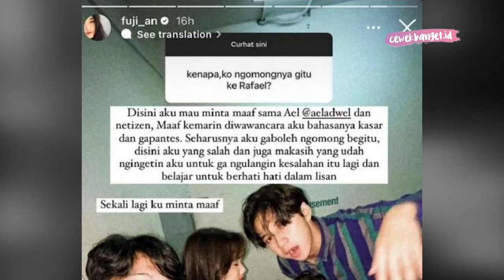FUJI AN BILANG NAJ!S SAMPAI DIHUJ4T NETIZEN, LANGSUNG MINTA MAAF KE RAFAEL ADWEL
CewekBanget.ID

Dalam premiere film Bukan Cinderella Fuji An mendapatkan banyak hujatan. Hal ini karena Fuji An dianggap enggak sopan dalam mengucapkan kata-kata untuk Rafael Adwel. Mengatakan 'najis' saat ditanya tentang kedekatannya dengan Rafael Adwel, Fuji An sukses memanen hujatan. Enggak seperti biasanya yang diam, Fuji An langsung meminta maaf pada Rafael Adwel lewat unggaha Instagram-nya, lho!

Credit.
Editor in Chief : Deddy Adrian
Producer : Fachri M Ginanjar A K
Content Creative Editor : Indah Permata Sari
Videografer : Annassa Harmony /Abdullah Syafii / Raka Salendra
Video Editor : Annassa Harmony / Abdullah Syafii / Raka Salendra
Host : Novita Caesaria / Aisyah Balqis / Adinda Efrilla
Graphic Designer : Riki Nur Fadilah
EDITORIAL OFFICE
Kelurahan Gelora
10270
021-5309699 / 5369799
Ext. 4102 (sekretariat)
ADVERTISING
Kelurahan Gelora
10270
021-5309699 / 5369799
Ext. 4102 (sekretariat)